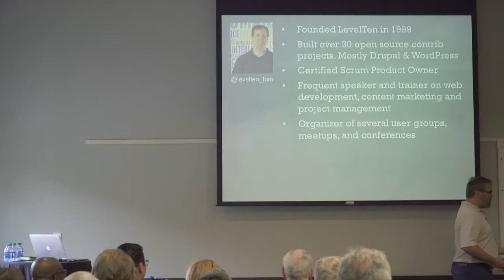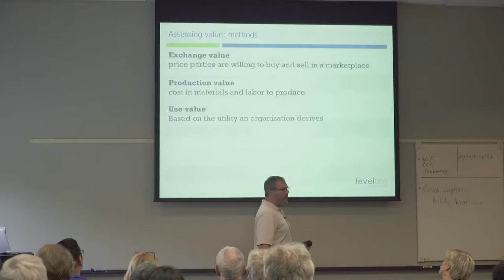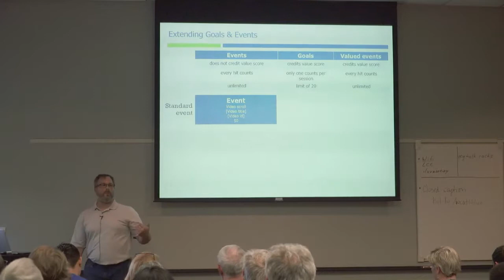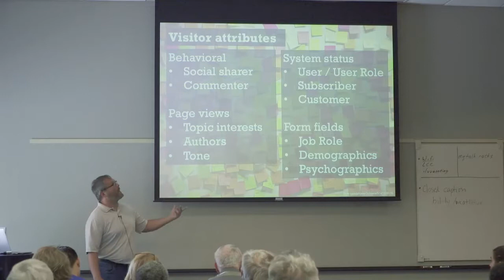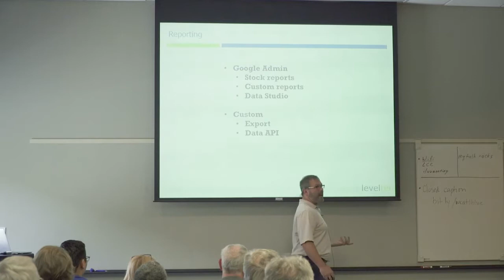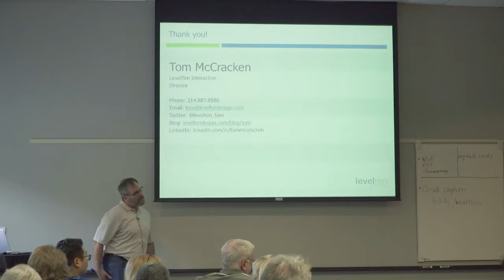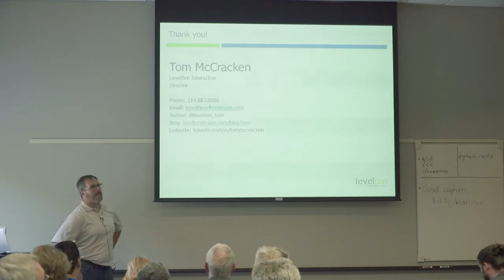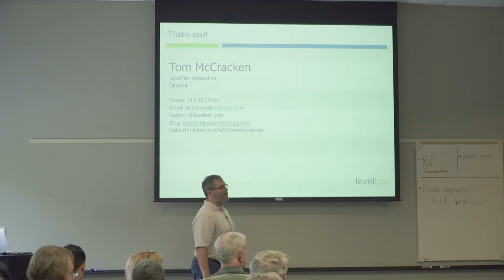Tom McCracken: Results Oriented Google Analytics- Become an Irreplaceable Expert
Transform Google Analytics from a maze of baffling figures to a robust optimization tool that drives the success of your WordPress projects. In this session, you will learn how to “cage the beast” that is Google Analytics allowing you to achieve insights that actually matter.
We will cover how move beyond stock metrics to track meaningful engagement and conversions. Start scoring referrers, content, website changes and much more allowing you to uncover the most effective opportunities for improvement. Finally, learn how to integrate reporting to empower smarter data-driven decisions.
For those who are determined to create impactful websites with online marketing that maximizes results, this talk will deliver actionable items you can implement as soon as you get back into your office.